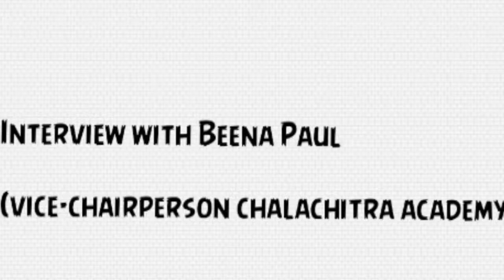Interview with Beena paul @ iffk